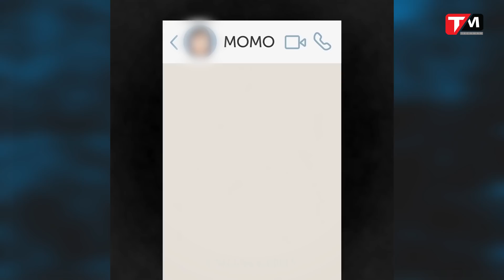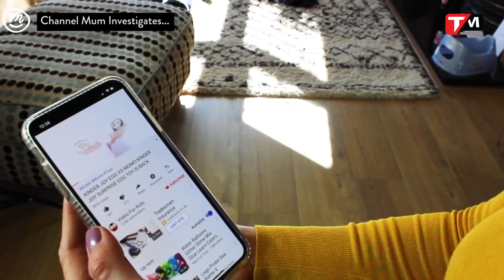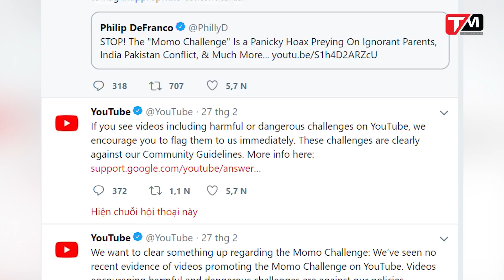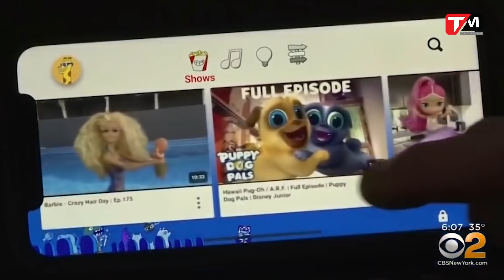[16+] Môi trường mạng đang rất nguy hiểm cho trẻ em!!!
Môi trường mạng có thể ví như một con dao hai lưỡi, nơi chứa đựng nhiều nội dung từ bổ ích cho đến xấu xa. Trẻ em khi tiếp cận với internet cũng rất dễ bị lợi dụng và trở thành nạn nhân của những nguồn nội dung xấu. Làm sao để bảo vệ trẻ?